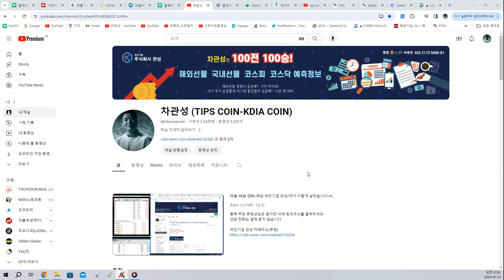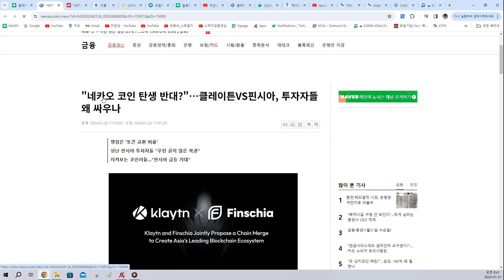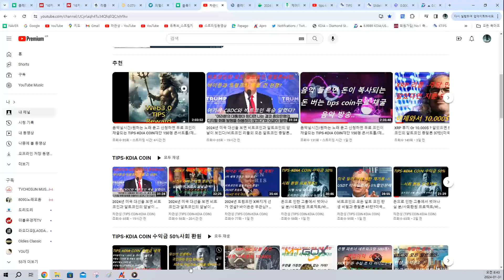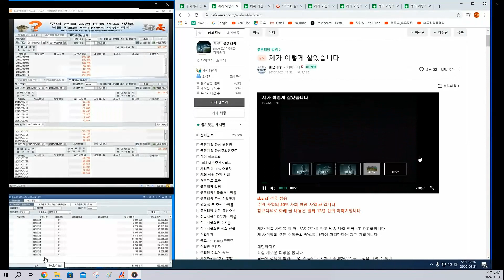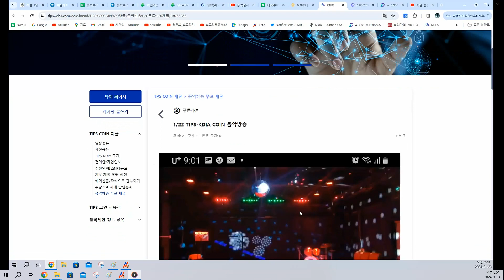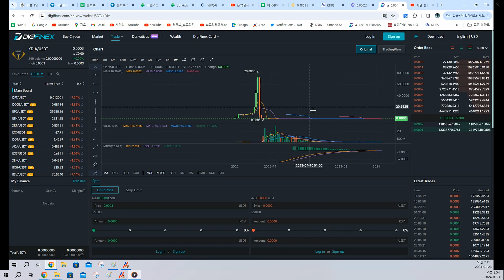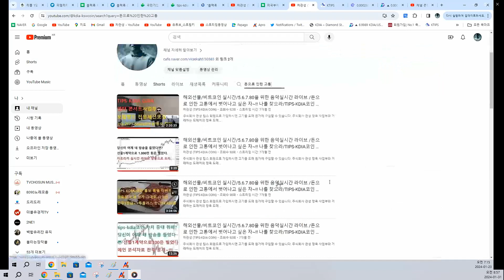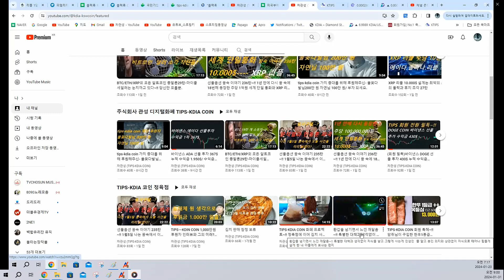클레이튼 주당 5만 원 아니면 휴지가 되도 절대 안 판다/ 파는 사람 마음~!!